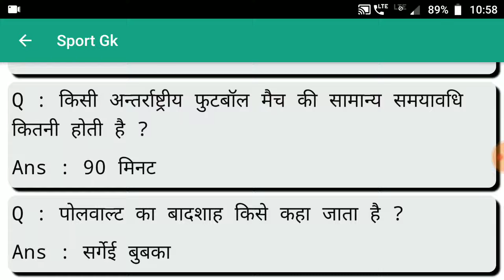Computer Gk #150 | Computer Gk in Hindi 2019 | Computer General Knowledge For Competitive Exam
Lucent General Knowledge Question Answer gk